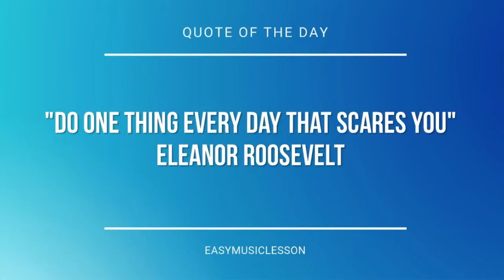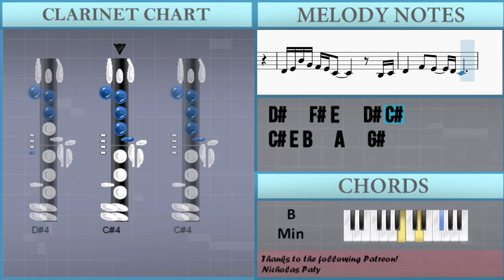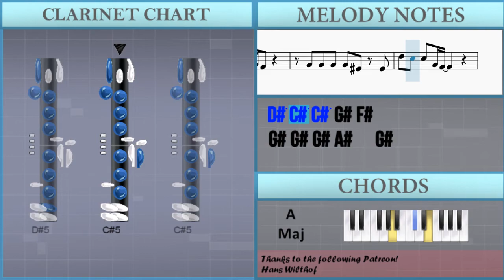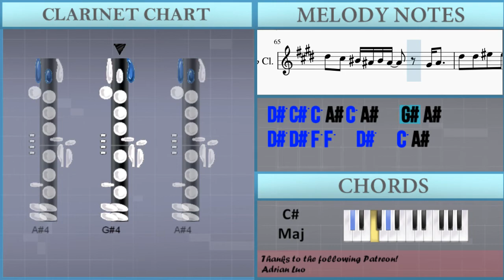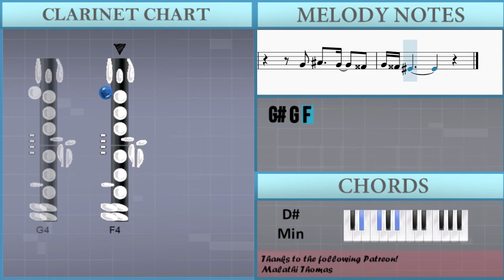How to play Listen To Your Heart by Roxette on Clarinet (Tutorial)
The easiest way to learn how to play Listen To Your Heart by Roxette on the clarinet. It's a clarinet tutorial for Listen To Your Heart by Roxette.

EasyMusicLesson teaches you to play the your favorite instrument, through easy and simple animation so that you too can learn how to play Listen To Your Heart by Roxette on the clarinet easily. A clarinet tutorial with visual animation graphic.

Chords of Clarinet arrangement:
B Min   G Maj   A Maj   B Min   B Min   G Maj   A Maj   B Min
B Min   G Maj   A Maj   B Min   B Min   G Maj   E Min   B Min
G Maj   D Maj   A Maj   B Min   G Maj   D Maj   A Maj   D Maj
A Maj   G Maj   D Maj   B Min   G Maj   A Maj   B Min   G Maj
A Maj   B Min   B Min   G Maj   A Maj   B Min   B Min   G Maj
A Maj   B Min   B Min   G Maj   E Min   B Min   G Maj   D Maj
A Maj   B Min   G Maj   D Maj   A Maj   D Maj   A Maj   G Maj
D Maj   B Min   G Maj   A Maj   B Maj   E Maj   E Maj   E Maj
E Maj   C# Min   C# Min   C# Min   C# Min   B Maj   B Maj   A Maj
A Maj   B Maj   B Maj   C# Maj   C# Maj   D# Min   B Maj   F# Maj
C# Maj   D# Min   B Maj   F# Maj   C# Maj   F# Maj   C# Maj
B Maj   F# Maj   D# Min   B Maj   C# Maj   C# Maj   D# Min
B Maj   F# Maj   C# Maj   D# Min   B Maj   F# Maj   C# Maj
F# Maj   C# Maj   B Maj   F# Maj   D# Min   B Maj   C# Maj
C# Maj

Melody notes of Clarinet:
C#4 E4 B4   A4   G#4
D#4 E4 B4 G#4 F#4 E4 C#4     B3 C#4
D#4   F#4 E4   D#4 C#4
D#4 E4 B4 G#4 F#4 E4 C#4     C#4 E4
F#4
G#4 G#4 G#4 A4 G#4 F#4 E4
F#4 F#4 E4 G#4 F#4 E4
B4 B4 C#5 G#4 F#4 E4
C#4 C#4 E4 E4 C#4   C#4 E4
F#4 F#4 E4 G#4   F#4 F#4 G#4 F#4 E4
F#4 E4       F#4 E4 C#5
G#4 A4 G#4 F#4 G#4 F#4   F#4 G#4 F#4 E4
F#4 E4         C#4 E4 F#4
G#4 A4 G#4 F#4 G#4 F#4   E4 F#4
B4 B4 C#5 B4 F#4     F#4
E4 E4 A4 G#4 F#4 E4 B3 F#4 G#4 F#4 E4
F#4 E4         E4 D#4
E4 F#4   E4   D#4
E4 D#4 C#4 E4 B4   A4   G#4
G#4 G#4 B4 A4 G#4 F#4 E4
F#4 F#4 E4 G#4 F#4 E4     F#4
C#4 C#4 D#4 E4 C#4   B3 C#4 E4
G#4 F#4 E4 G#4   F#4 F#4 G#4 F#4 E4
D#5   F#4 G#4 F#4 E4
B4 B4 C#5 C#5   B4   E4
E4 A4 B4 G#4 F#4 E4 B3 F#4 G#4 F#4 E4
E4 F#4   B4   C#5
C#5
C#5 C#5 C#5 C#5 A#4   A#4
D#5 C#5 D#5 C#5   B4 A#4   G#4 F#4
A#4 A#4 A#4 A#4 F#4   F#4 F#4
D#5 C#5 D#5 A#4   G#4 F#4
G#4 G#4 G#4 G#4 F4 F4
D#5 C#5 C#5 G#4 F#4
G#4 G#4 G#4 A#4   G#4
A#4 A#4 C5   A#4 A#4 C5 A#4 G#4
A#4 G#4         G#4 A#4
C5 C#5 C5 A#4 C5 A#4   A#4 C5 A#4 G#4
A#4 G#4       G#4 G#4 A#4
C5 C#5 C5 A#4 C5 A#4   G#4 A#4
D#5 D#5 F5 D#5 A#4     A#4
G#4 G#4 C#5 C5 A#4 G#4 D#4 A#4 C5 A#4 G#4
A#4 G#4         C5 C5
A#4   D#5     D#5 D#5 D#5 C5
F5         C5 C#5
C5 C#5 D#5 A#4   D#5 C#5 C5 A#4
A#4 C5 G#4     G#4 G#4 A#4
D#5 C#5 C5 A#4 C5 A#4   G#4 A#4
D#5 D#5 F5 F5   D#5   C5 A#4
A#4 G#4         G#4 G4
G#4 A#4   G#4   G4